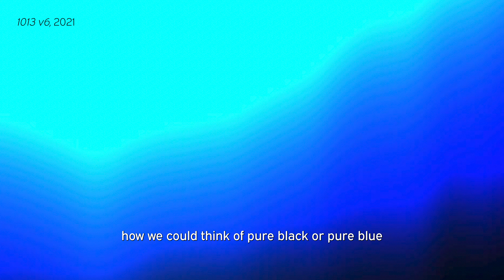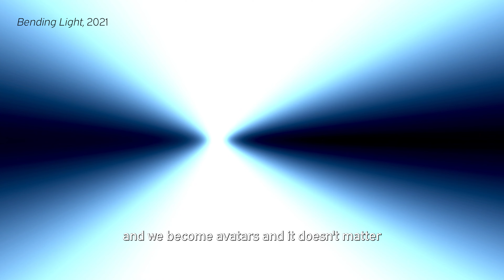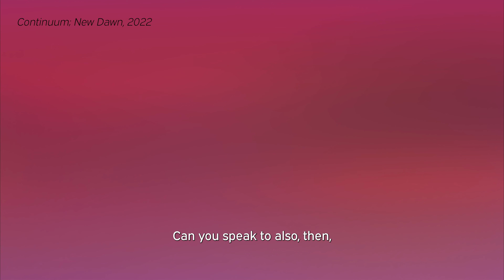ART SG - Techism Founder Krista Kim in Conversation with LACMA Curator Dhyandra Lawson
On occasion of Krista Kim's solo booth for Art SG, Dhyandra Lawson sits down with the artist to discuss her participation in the Singapore Art Fair with a focus on the latest NFT in her series, 'Continuum: New Dawn'.

'Continuum: New Dawn' is a meditative sound and light installation, composed of a grouping gradient of paintings by Krista Kim, in collaboration with Efren Mur, and music by Ligovskoï.

By sequencing animated movements of gradients, a shifting landscape of colour and emotion emerges. The artwork is an expression of nature that celebrates the beauty of natural phenomena and invites viewers to explore an immersive experience in sound and light. With Continuum, viewers can travel into a visual meditation and healing journey – a digital Zen garden that explores the depths of consciousness through music and colours.

Krista Kim is a contemporary artist and founder of the Techism movement, whose work explores the concept of the digital consciousness. Her interest in digital technology and its revolutionary effects on human perception, media, social structures, and communication had led her to work in both digital and physical realms. Having developed her signature language of shifting gradients using digital software since 2012, her works on glass and plexi hypnotise its viewers into a trance of tranquillity while her video works provide meditative experiences of colour and light.

Dhyandra Lawson is is Assistant Curator of Contemporary Art at the Los Angeles County Museum of Art (LACMA).

Art SG is on view from 12-15th January at the Marina Bay Sands Expo and Convention Centre. Her booth can be found in the Reframe Section RE05.